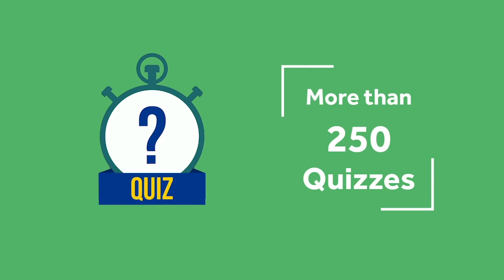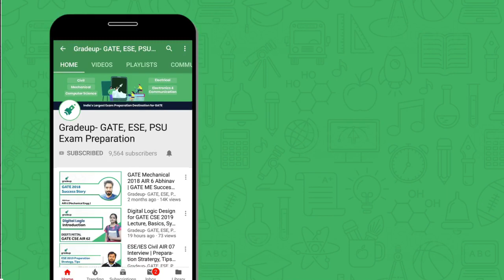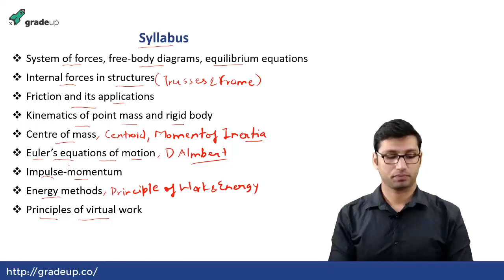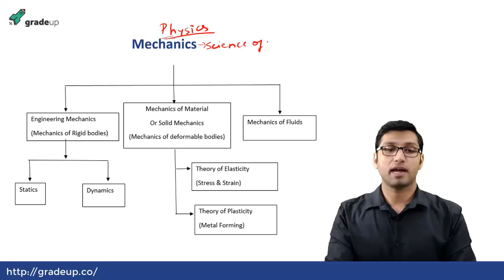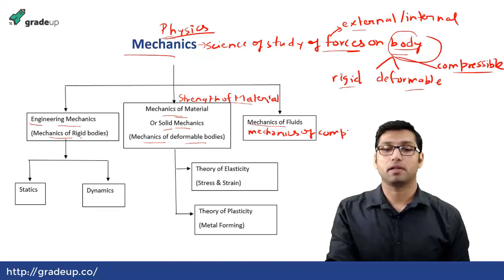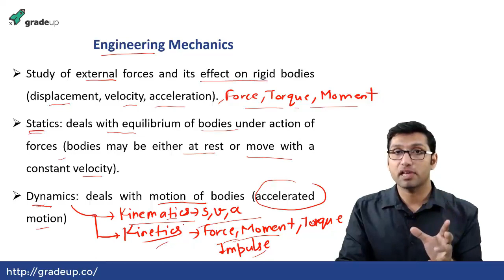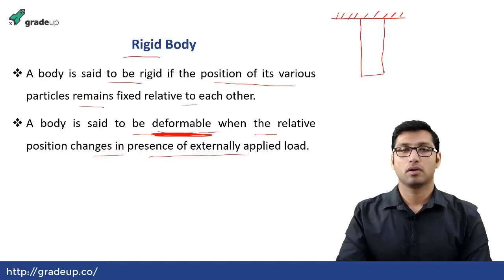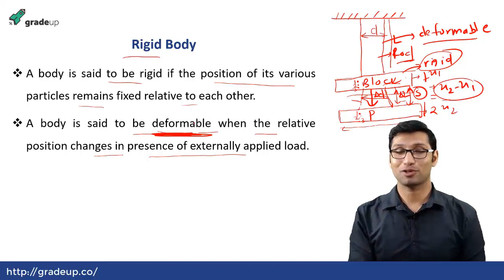Enginering Mechanics GATE Civil Engineering | Basics, Books, Syllabus, Exam Pattern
Engineering Mechanics Civil GATE lecture covering Books, Syllabus and Basic concepts.

Practice Engineering Mechanics GATE Civil questions with FREE GATE CE 2019 Mocks

Try Free Mock Now!

This GATE Lecture includes:
- Engineering Mechanics Gate Civil
- Engineering Mechanics Civil Engineering
- Engineering Mechanics Civil Gate
- Civil engineering mechanics books
- Engineering Mechanics GATE Syllabus